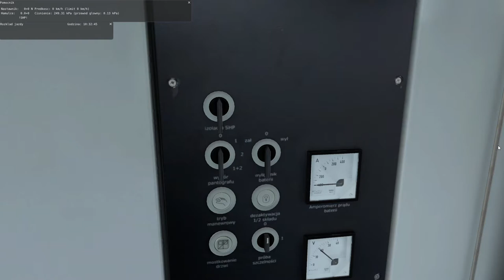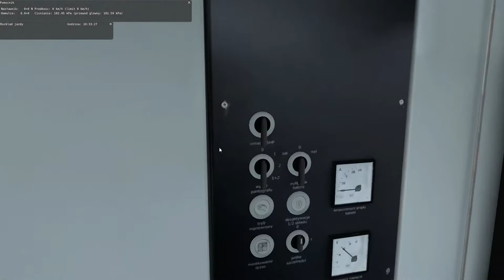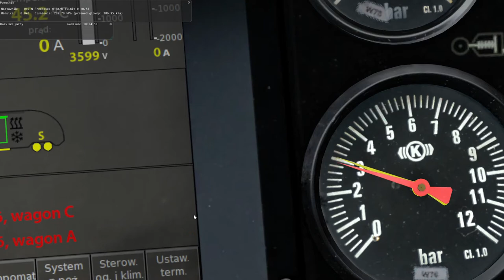MaSzyna #94 Poradnik Uruchomienie i ruszenie 36WE "IMPULS" Maszyna 2104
00:00-00:26 wprowadzenie
00:26-04:28 uruchomienie
4:28-5:27 ruszanie